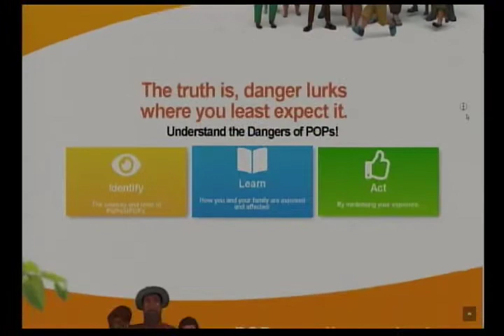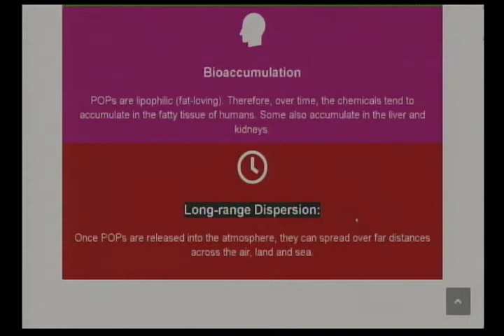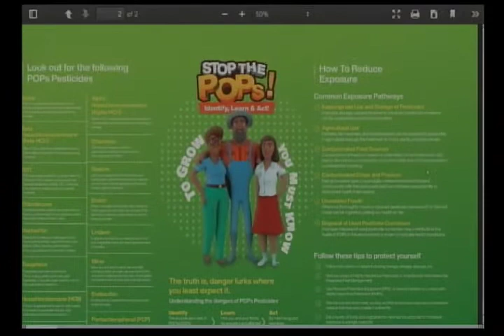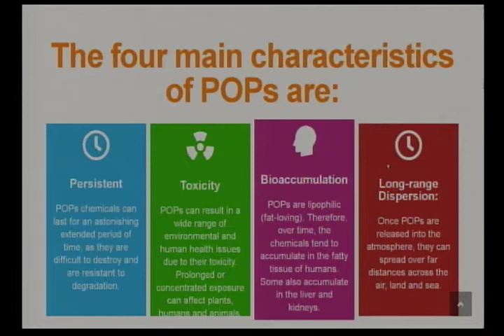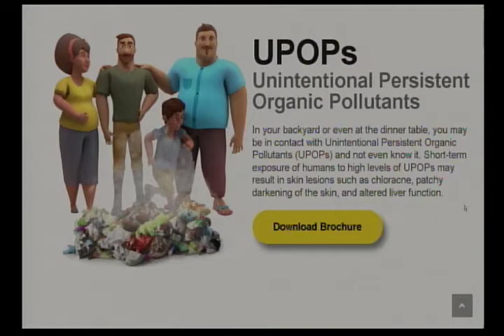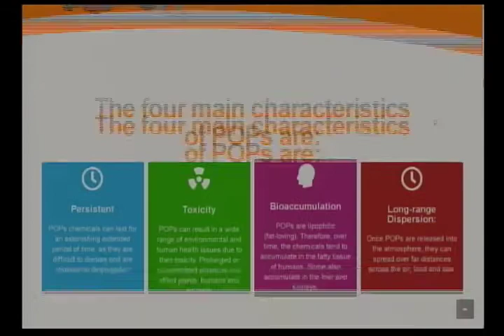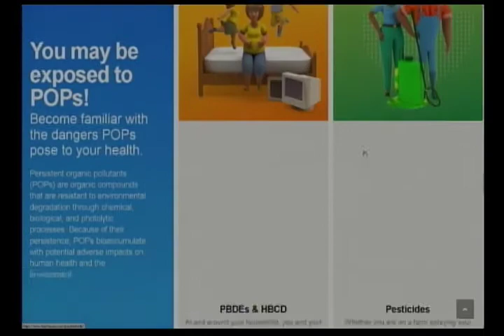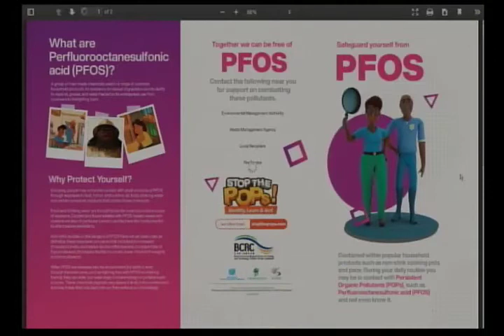Department of Environment - How to stop destroying the environment using pollutants